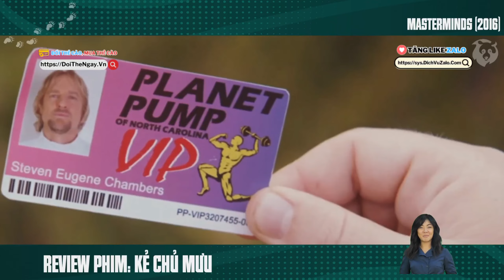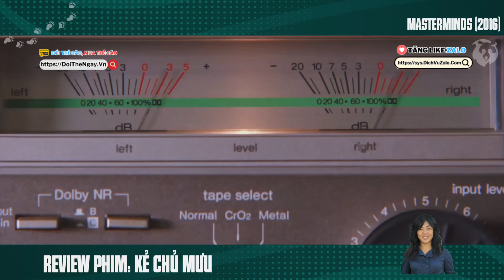Phim Hay Review -[Phim Hay Review] Chàng Ngốc Nhảy Trộm 17 Triệu USD Dễ Như Ăn Kẹo | Masterminds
Phim Hay Review -Tóm Tắt Phim Hành Động Siêu Hài Hước Chiếu Rạp | Review Phim Kẻ Chủ Mưu - Masterminds.

Nam chính của chúng ta David là 1 người đàn ông mồm thiếu lông giống lão sếp của tôi, anh ta hiện đang làm an ninh chuyên vận chuyển tiền cho 1 ngân hàng, sau khi tan làm anh thường hay rủ cô đồng nghiệp xinh đẹp thi bắn súng, trong khi Kelly bắn khá ổn thì nam chính lại tỏ ra thần sầu hơn khi bắn phát nào đều trượt phát đấy, để giữ lại chút thể diện anh liền thể hiện trình quay tay nhưng lại hậu đậu khiến khẩu súng cướp cò bắn thủng cả mông, đúng lúc này anh chợt nhận ra mình phải về nhà để chụp ảnh đính hôn với người vợ sắp cưới, vợ sắp cưới của David là một cô gái rất kỳ lạ, dù là ngày thường hay chụp hình chung với nam chính cũng đều trưng ra vẻ mặt gượng gạo hết sức giả trân, mà chuyện tình của 2 người không khác gì một bộ phim ngôn tình thấm đẫm nước mắt...